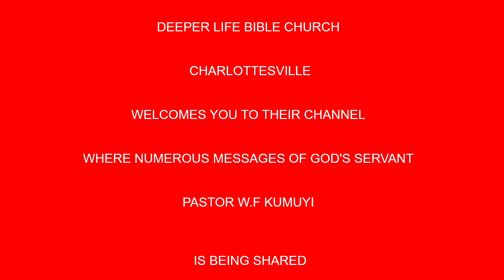Experiencing The presence of God BY PAS W F KUMUYI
Time
USA: 6.00pm - 7pm
Access Code: 344823#

Germany 12am-1am
Access code:344823#

Malawi: 12am-1am
Access Code: 344823#

South Africa: 12am-1am
Access code:344823#